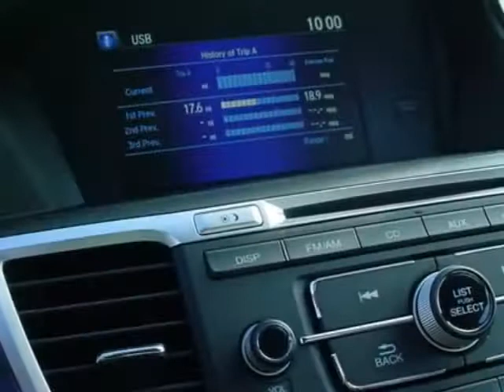2013 Honda Accord Sdn 4dr I4 CVT LX Sedan - Rock Hill, SC